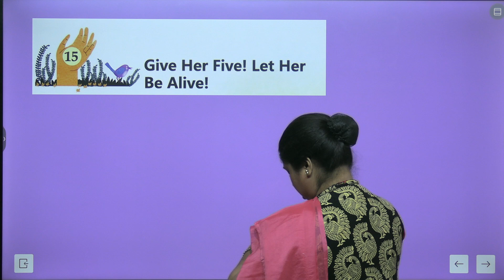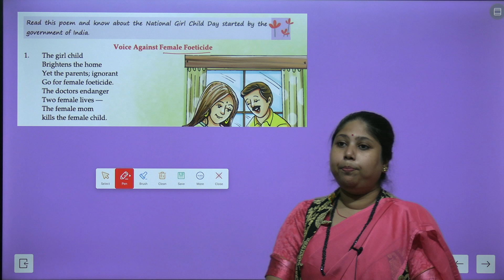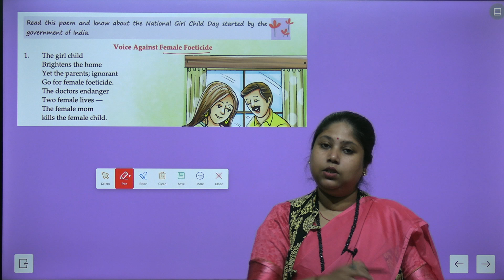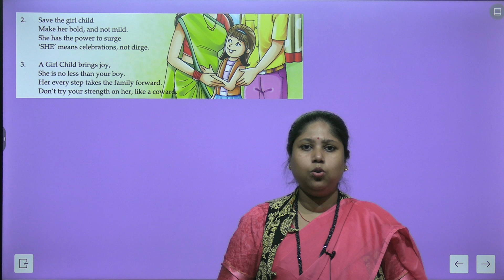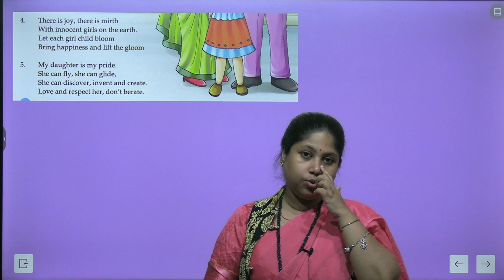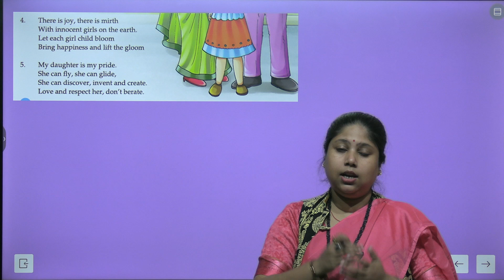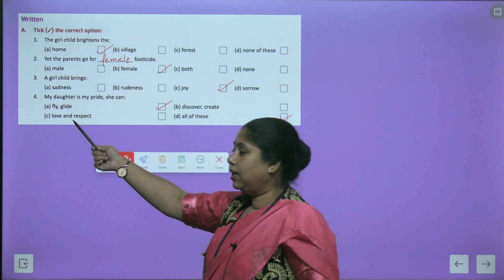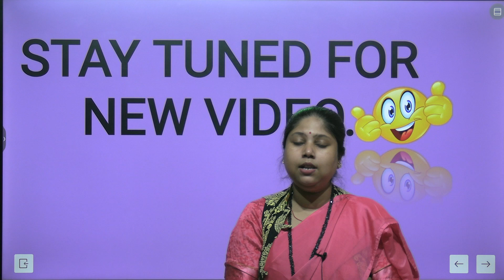CHAPTER 15 GIVE HER FIVE LET HER BE ALIVE | ENGLISH CLASS 8